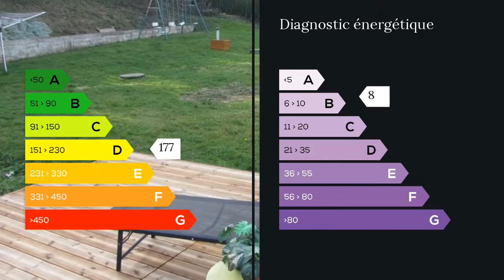A vendre - Maison/villa - Chambly (60230) - 7 pièces - 146m²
Yann Villiers conseiller immobilier et financier Maxihome - tél : 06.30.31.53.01 vous propose : une maison 2004 de 146 m²/ sous-sol total sur un terrain de 1003 m² 15mn de CHAMBLY. vous disposerez / RDC / Triple séjour lumineux 60 m2 avec cheminée insert, cuisine équipée, WC, chambre avec placards.1er étage / 4 chambres avec placards, salle de bains et WC.sous-sol total comprenant garage pour 2 véhicules, buanderie, pièce atelier, cellier.stationnement intérieur 5 véhicules. A VISITER SANS TARDER M./Mme VILLIERS Yann BLANDEL Amandine 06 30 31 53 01 / 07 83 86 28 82 . Honoraires : 4.24% du prix de vente.  Agent commercial indépendant du réseau national clairimmo Maxihome N° RSAC : 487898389 FCI - Ville du greffe